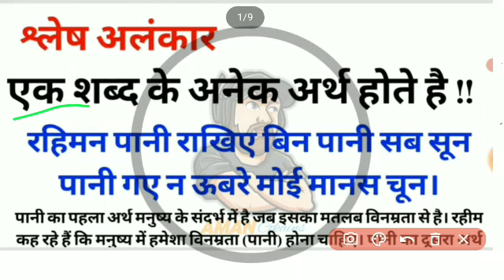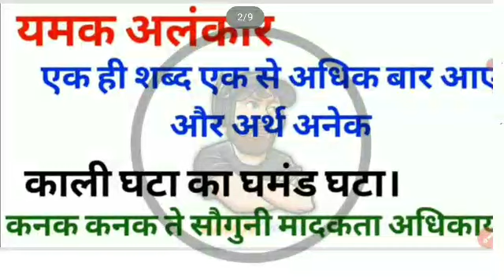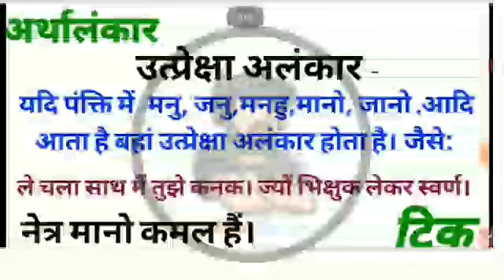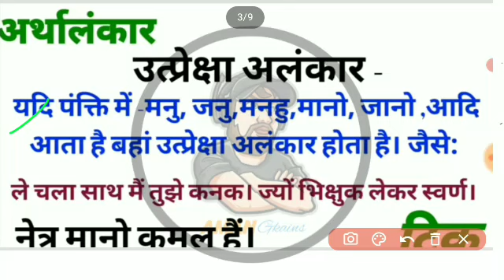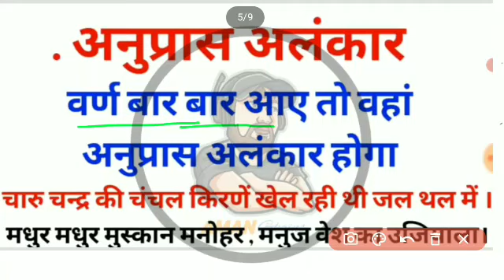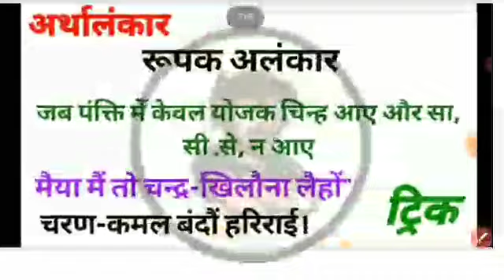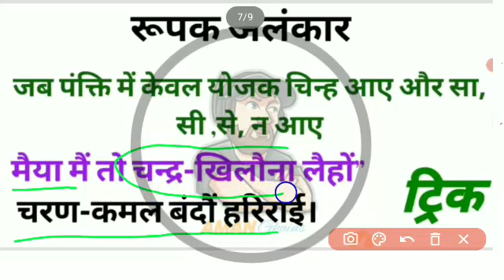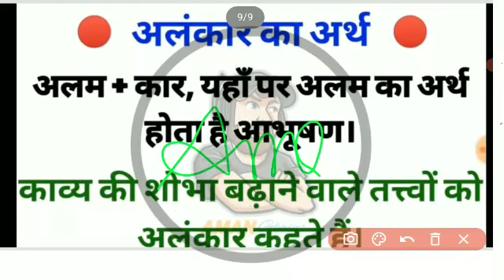सभी तैयारी एग्जाम के लिए हिंदी अलंकार याद करने का ट्रिक Trick to remember Hindi Alankar